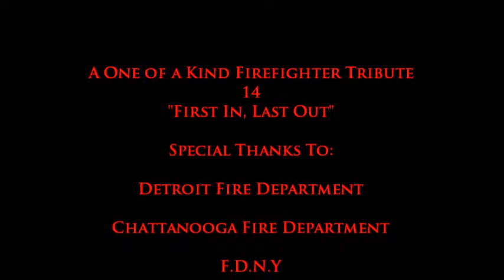A One of a Kind Firefighter Tribute 14 "First In, Last Out"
Here is the 14th Installment of our One of a Kind Firefighter Tribute video series...ENJOY